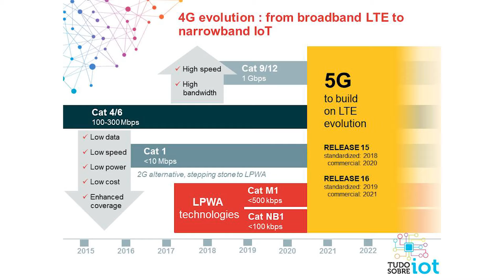Conectividade IoT - Categorias LPWA para redes de espectro licenciado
Sinto dizer mas se você ficou perdido com as informações, significa que você tá atrasado com o impacto e o desenvolvimento da Internet das Coisas. O trecho é do Congresso On Line de 2017 e aconteceu o que o Expert Marcio Fabozi fala no video: hoje temos no Brasil redes comerciais que nasceram para o IoT. Não desanima tá! Nós podemos te ajudar a aproveitar o IoT! Também não assuste com a sopa de letrinhas, até pouco tempo você também não sabia o que era o 4G e hoje faz parte do seu vocabulário.
Faça o seguinte:
1- Reveja o vídeo, há exemplos e você irá se familiarizando com as as categorias do LPWA para as redes de espectro licenciado.
2- Você pode acessar os Congressos On Line do Tudo Sobre IoT a qualquer momento - faça sua inscrição
3- Se cadastra na nossa lista porque a Sierra terá lançamentos de novos produtos e serviços pro Brasil e você poderá participar do nosso webinar gratuito

Expert Marcio Fabozi representando a Sierra Wireless multinacional canadense que produz módulos, roteadores e gateways, conectividade IoT, plataforma e soluções gerenciadas - uma ampla variedade de recursos de IoT para conectar seus negócios com facilidade, gerenciar facilmente seus dispositivos e implantar rapidamente serviços gerenciados para mercados específicos.